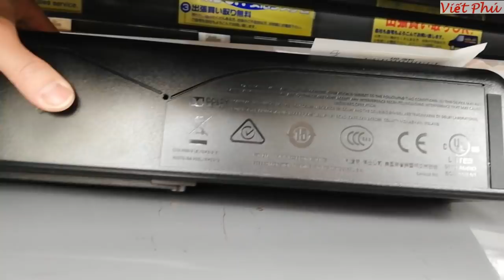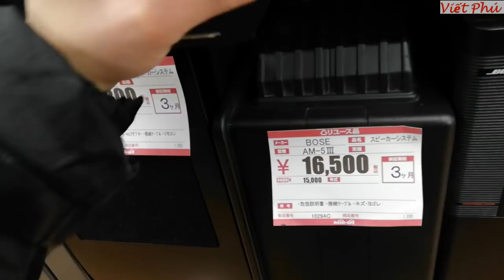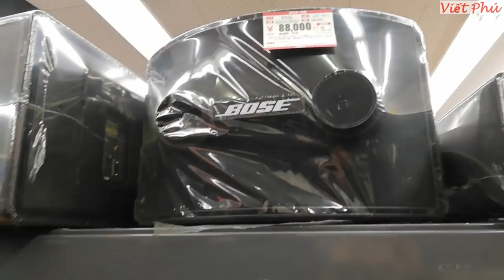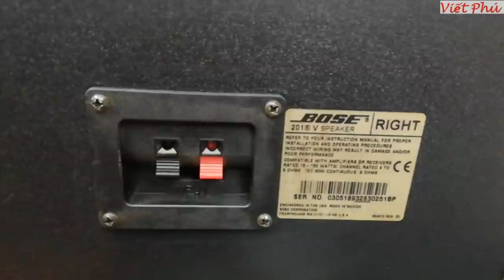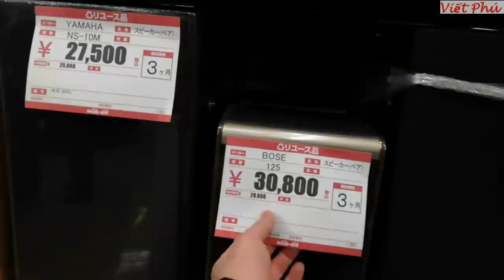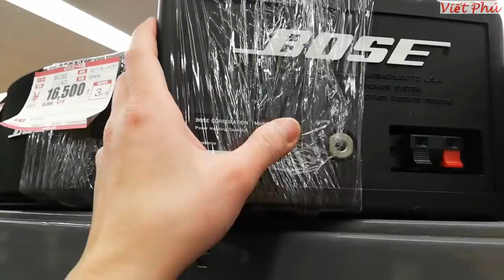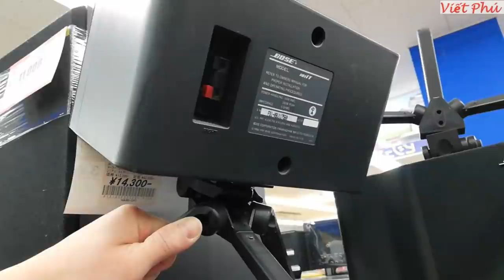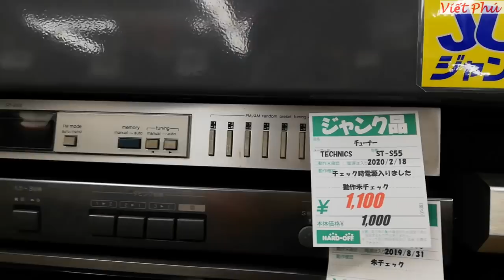Rất nhiều loa Bose ở quán xa/ Viết Phú JP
Rất nhiều loa Bose: 101, 201V, 301V, 501, 802...